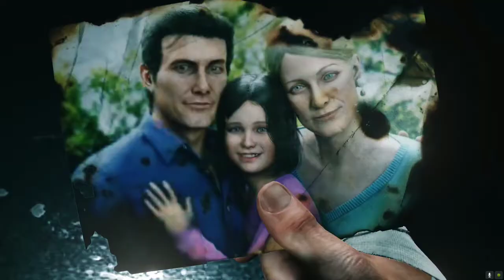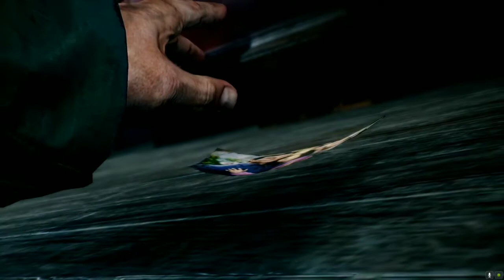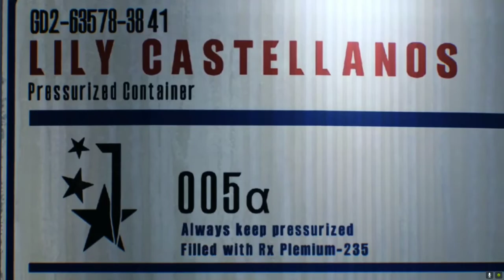The Evil Within 2: chapter 1.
Hello everyone
Just started to play the evil within 2 new game plus
A horror game with great graphics and perfect story.